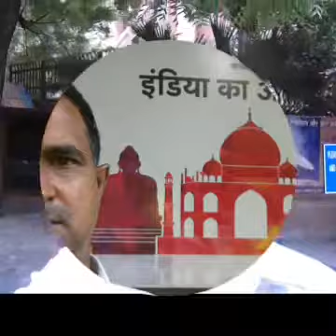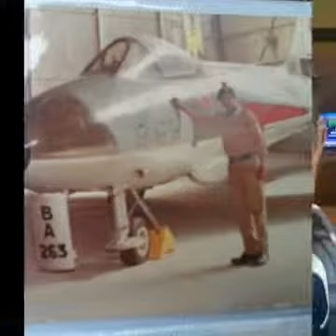21 September 2017